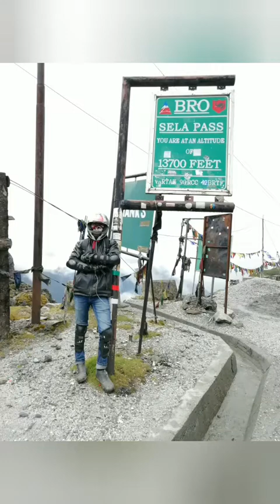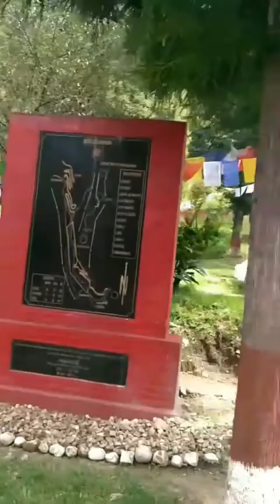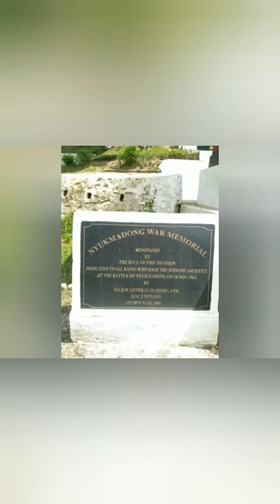Tawang Ride from nagaon, Assam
Tawang ride on September 2018.  Mix some photographs and videos..